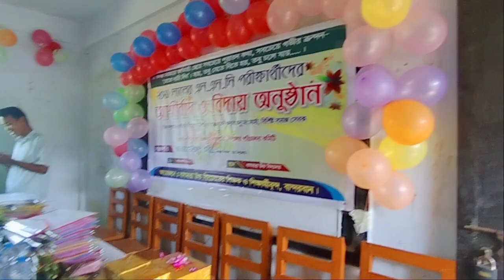Left from my school memories🥺 | Happy Rag Day 2021 | Babu Marma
Page : Babu Marma